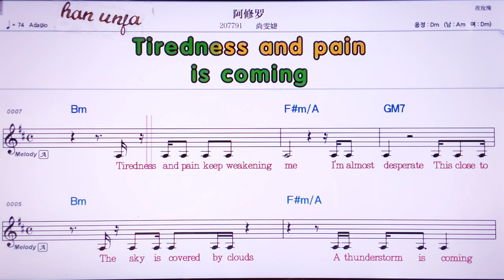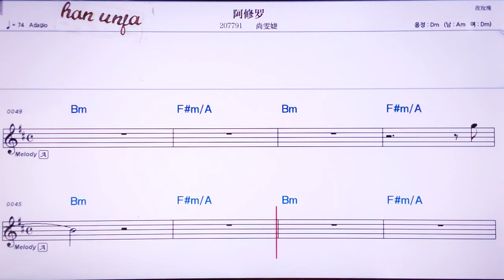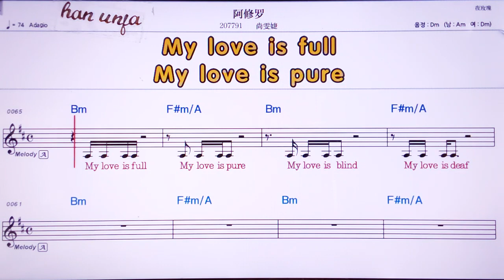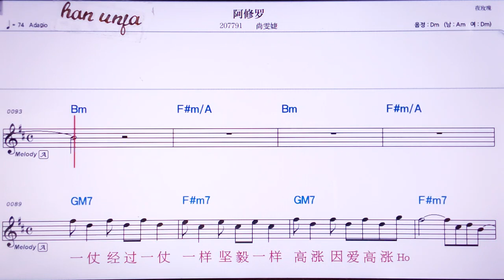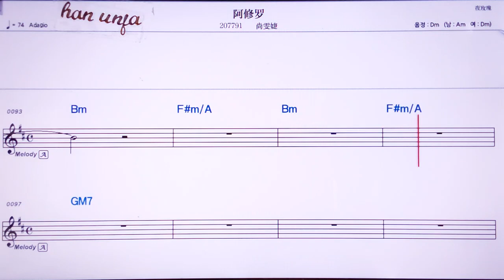💖아씨우루어/ 쌍원지에 👍MR,노래방, 악보, 코드,Karaoke With Sheet Music